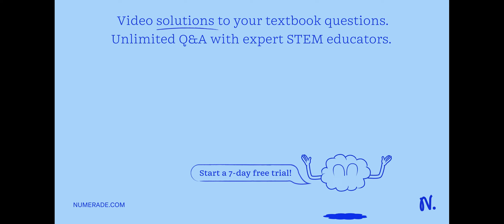Earth's core is the source of the energy that drives the movement of tectonic plates. Which two pro…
Earth x27;s core is the source of the energy that drives the movement of tectonic plates. Which two processes help transfer this energy outward to Earth x27;s crust? D A. Subduction DB. Convection I C. Solar radiation OD. Conduction